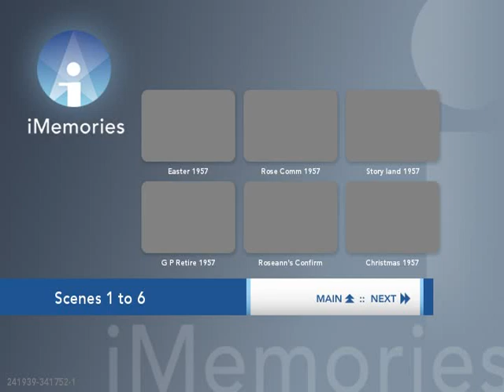East 55 Street